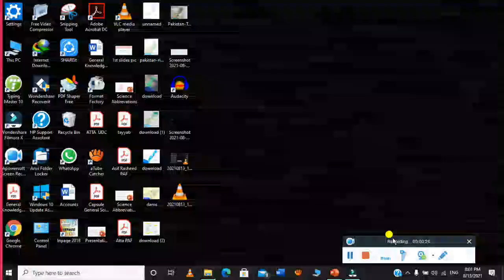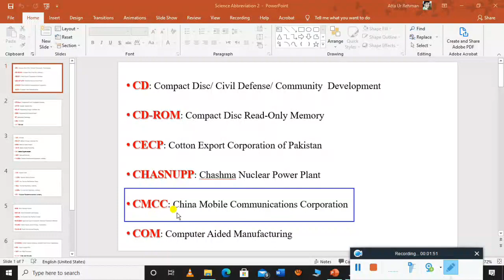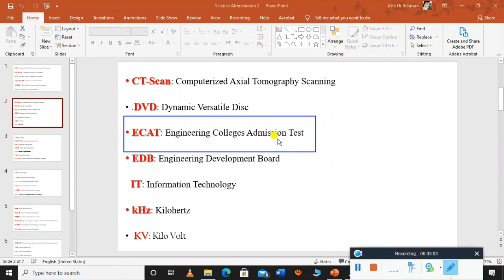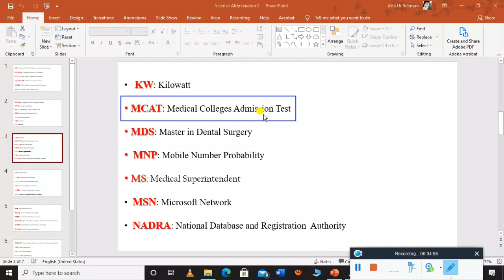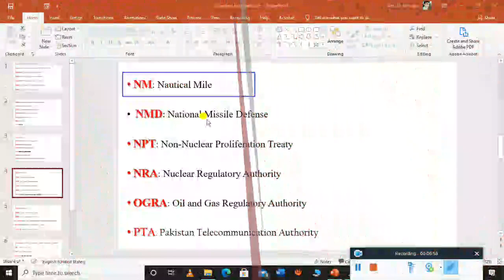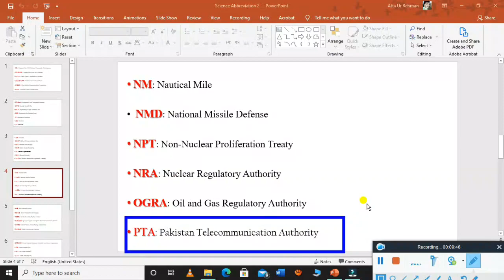Science Abbreviations (Part-4) |Everyday Science Mcqs(Part-16) Past, Repeated ,Solved, Science Mcqs.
In this video, I will teach you about important abbreviations for competitive exams like PMS,CSS,PMS,PPSC,KPSC,SPSC,BPSC,RTS,NTS,OTS, CTS  .
Total 5 video lecture are recorded and their links are given follow

Abbreviations-Education

in this video, I will teach you about everyday science questions with full details answers through pics and maps .

For watching all videos click on following links